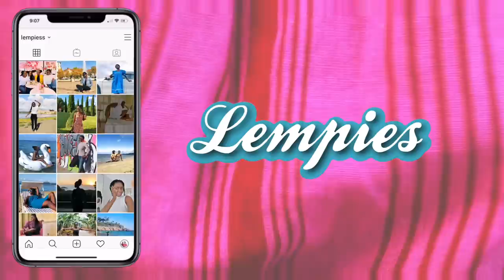SCHEDULED SEX IN OUR MARRIAGE IMPORTANCE: How to keep marriage strong **lempies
ANEW WEEK, A NEW VIDEO.

Let s talk about keeping your man  happy as well as SCHEDULE SEX IN OUR MARRIAGE  or How to keep marriage strong. Of course of the way to keep your man satisfied in bed is increase how much s*x you are having in your marriage and making sure you are spicing up marriage in the bedroom first. Here we share our take on the importance of sex in a marriage